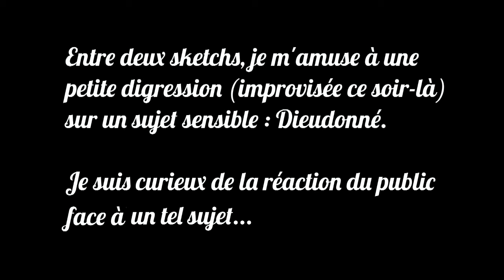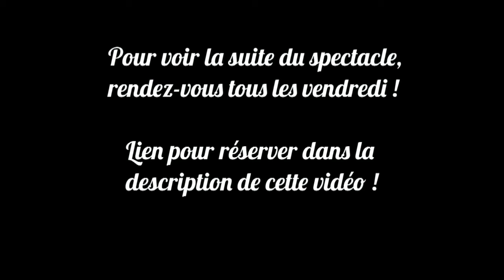Greg Tabibian Parler de Dieudonné sur Scène, petite expérience sociohumoristique#onemanshow #2013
Liens médias sociaux de Greg T W I T T E R • F A C E B O O K • Y O U T U B E

*Merci de montrer du soutien à Greg en vous abonnant à sa chaîne par exemple*

Je ne possède pas les droits de cette vidéo, dont j'aime le contenu qui est la propriété de son créateur Greg Tabibian.

Tee-shirt ➡️ ☀️👆: Au-dessus c'est le soleil ! version blanc

Tee-shirt ➡️ ☀️👆: Au-dessus c'est le soleil ! version noire